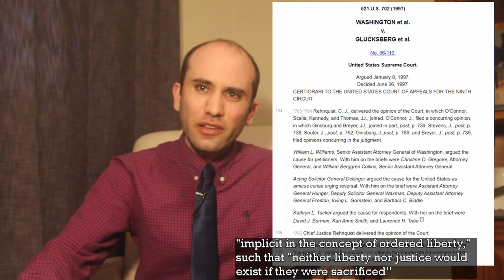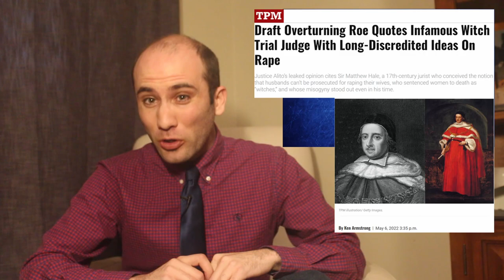SCOTUS Redefines Constitutional Rights; Overturning Roe v. Wade, Explained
The Supreme Court is revisiting the question of abortion rights. In doing so, some are alarmed they are opening up the door to reviewing other constitutional gray area rights. Here is a breakdown of the decision and the legal arguments against it.